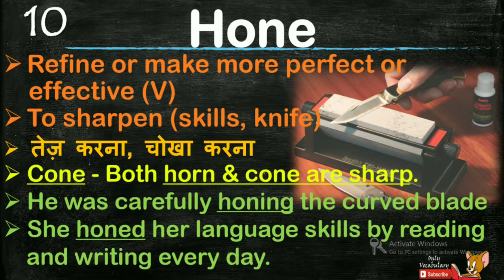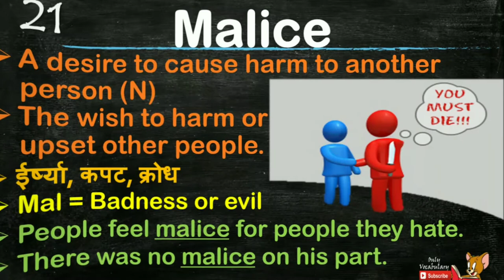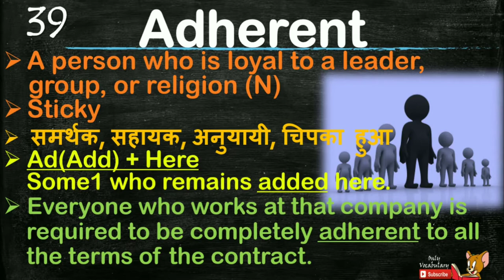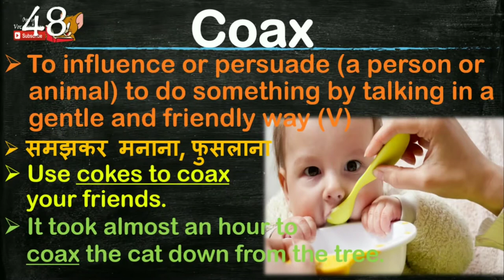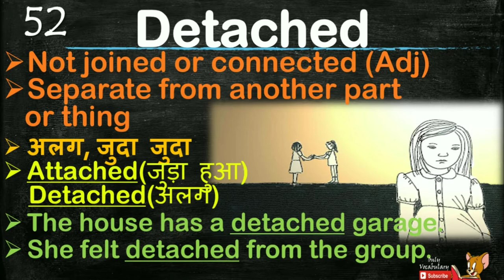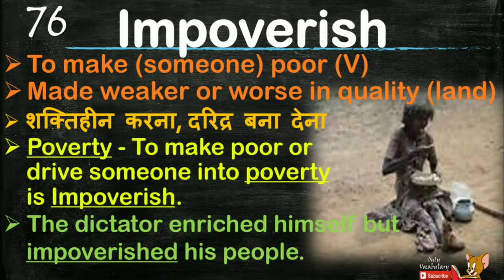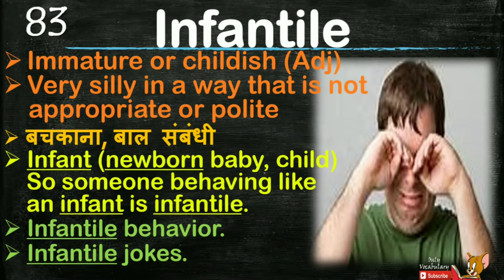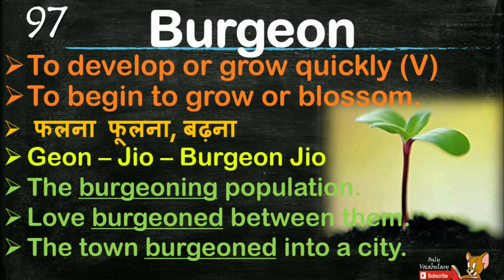🔴 📚 IBPS CLERK || RBI ASST || SSC CHSL || LAST YEAR EXAM VOCAB LIST || Learn 100 words in 10 Min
Get yourself prepared for the upcoming examination IBPS CLERK, RBI ASST, SSC CHSL with our exclusive video covering the last year vocab list .

Here is 100 WORDS IN 10 MIN that puts an end to the worries of those who are scared of vocabulary words. Go through it and experience the simplicity and usage of every vocabulary word discussed in the video.

Here is the PDF of the Vocabulary video
Please wait 5sec & Skip ad